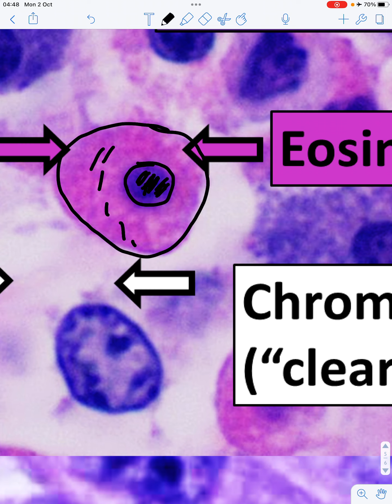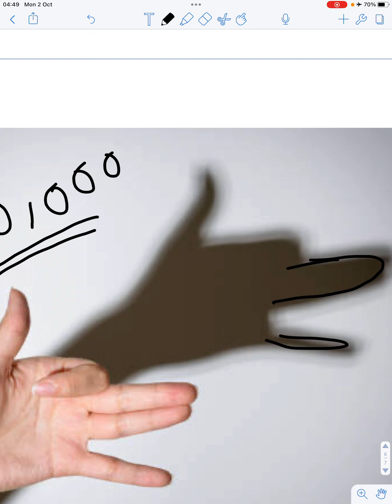Introduction to Cytology